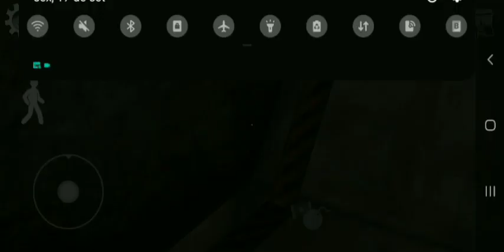O PASSADO DE ROD SULLIVAN! JOSEPH SULLIVAN ESTÁ VIVO??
esse gravador vai ser ate o vídeo zerando IS5 ok galera? pq o audio morre e fica morfado